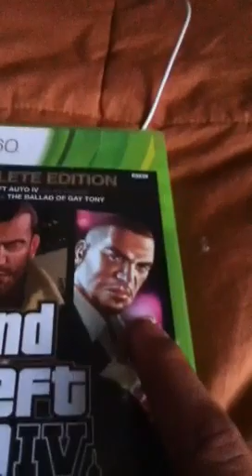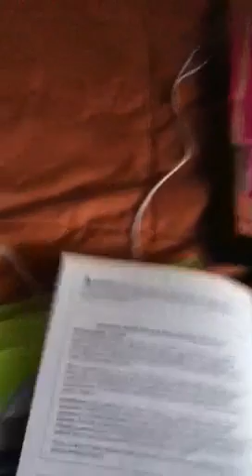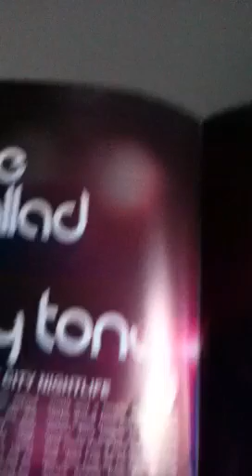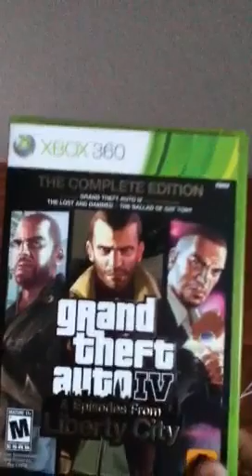Grand theft auto 4. And episodes from liberty city unboxing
Me unboxing grand theft auto 4 and episodes from liberty city it's a really good game both of them lost and damned and balled of gay tony I would recommend getting this game and dont forget to comment rate and subscribe thnx.